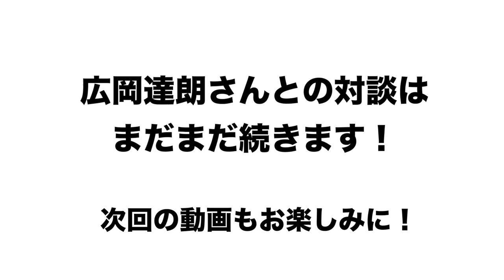【広岡達朗さん登場で放送ギリギリ】川上哲治さんの関係やV9達成について語ります！